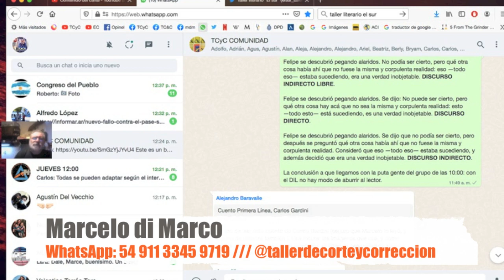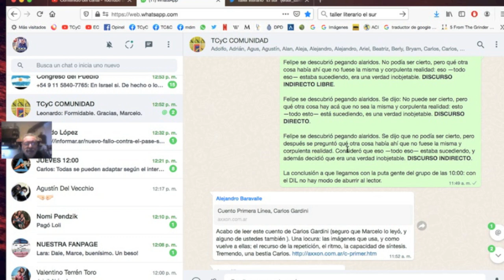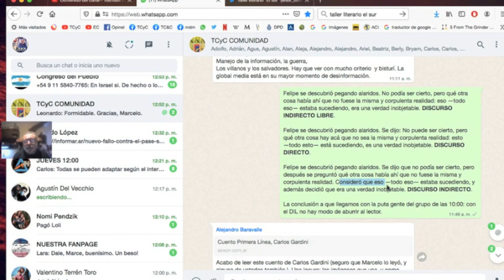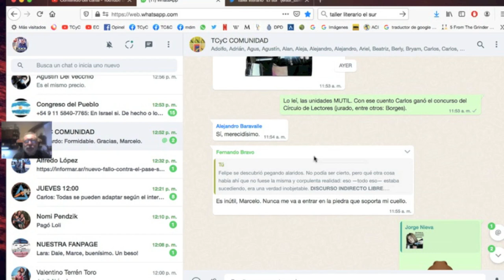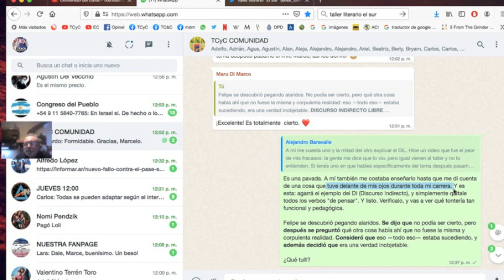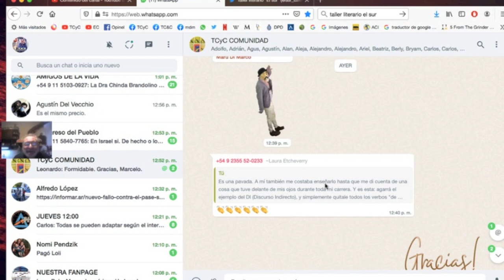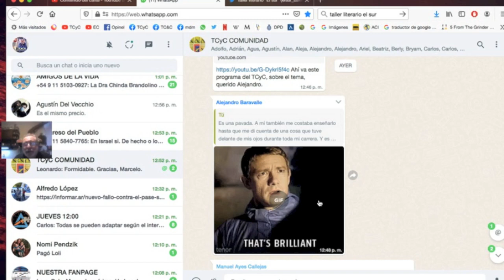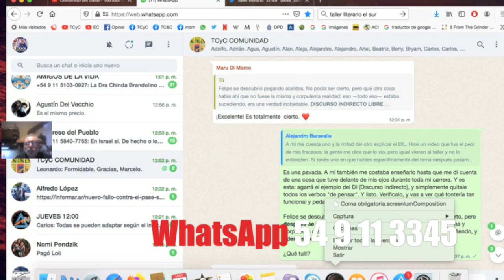¡El SECRETO de Di Marco, REVELADO❗/ TCyC #347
¿Cómo citar los pensamientos de un personaje, cuando hay un narrador en tercera persona? Hay  tres formas básicas, y en este programa, Marcelo di Marco te las explica. Y muy especialmente, qué es el discurso indirecto libre (DIL) y cómo se elabora. ¡No te pierdas este nuevo video del TCyC, y muchas gracias por likearlo y compartirlo!